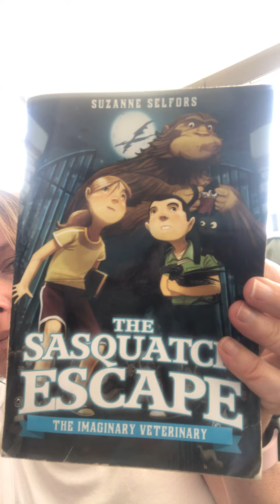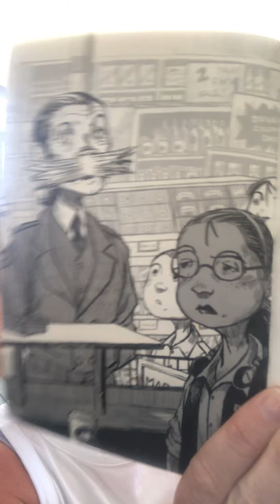Ch. 4-5 Sasquatch Escape